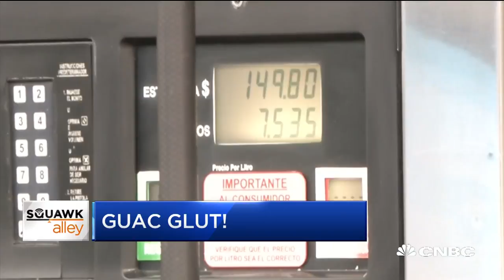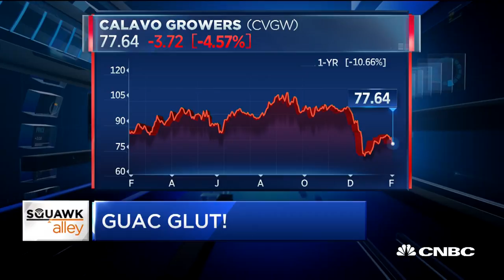Super Bowl LIII spurs demand for avocados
CNBC's Jane Wells reports live from California on the demand for avocados before Sunday's Super Bowl.